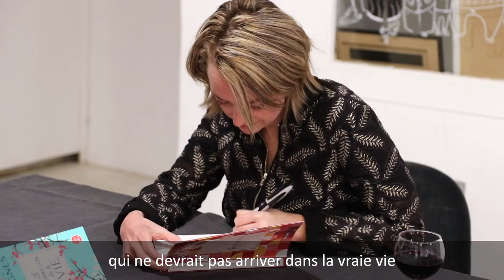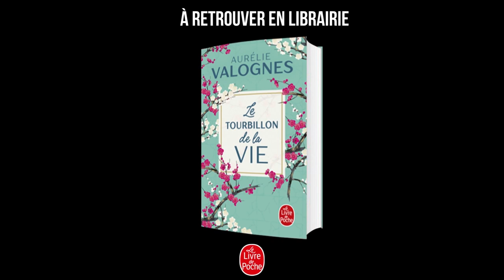Aurélie Valognes : une comédie familiale à couteaux tirés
Pour son retour à la comédie, Aurélie Valognes signe avec 'La Ritournelle' (Fayard) une comédie familiale bien relevée. Imaginez une famille haute en couleur, mettez les tous autour d'une table lors d'un repas de fête, ajoutez quelques imprévus et vous obtenez un dîner à haut risque. L'autrice nous en dit plus dans cette vidéo, alors que son précédent roman 'Le Tourbillon de la vie' vient d'être réédité au Livre de Poche.